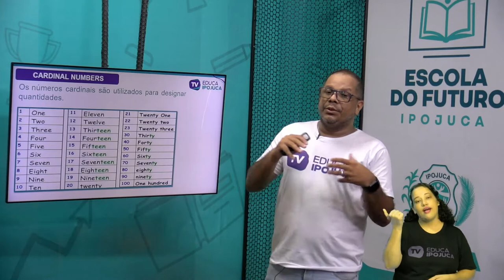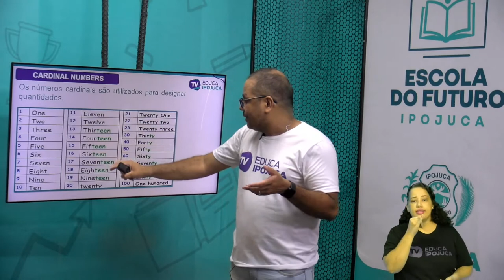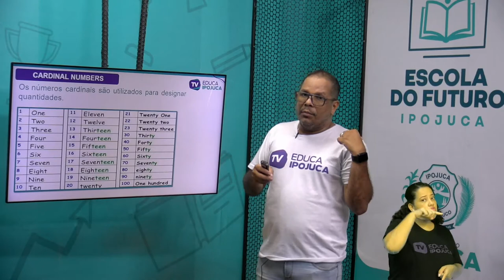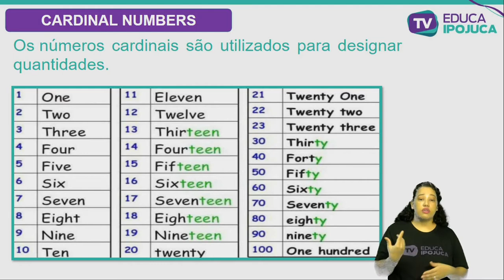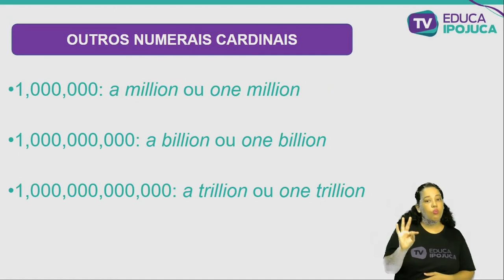INGLÊS - CARDINAL NUMBERS - EJA III - AULA N°002